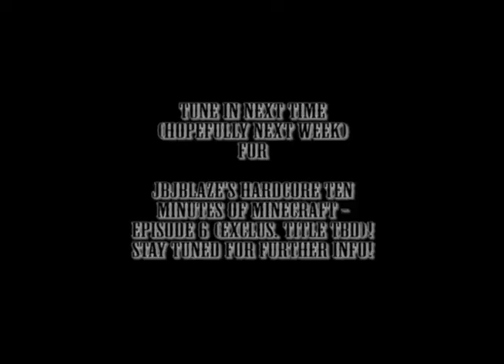JBJblaze's Hardcore Ten Minutes Of Minecraft #5 - Mobs And The Mine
Welcome to the fifth episode of this Minecraft Let's Play series by JBJblaze!
Throughout the series, Minecraft is played on Singleplayer on Hardcore mode: surviving against the hunger and mobs, and building away to safety!

In this episode, I go back to do some more mining, kill some mobs, and sleep away to safety--with a talk about the recent unbanning of soda pop 16 ounces and up in New York City

and you can sponsor an episode! (From here, you can sponsor Ep 6 and upcoming!) (Just in case you ARE interested and have the much faith in this show!)

Other Flippin' Awesome! Stuff!:
The World Of JBJblaze (Main Site)
Skype:
jbjblaze
Twitch.TV: